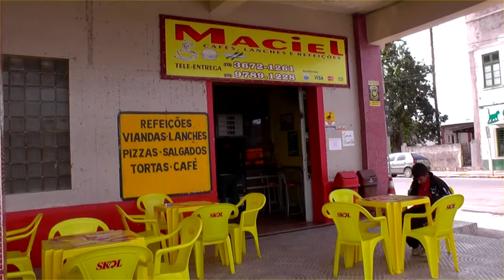FABIANO, EX ATACANTE DO INTER, REALIZA INTEGRAÇÃO DO CLUBE COM OS TORCEDORES